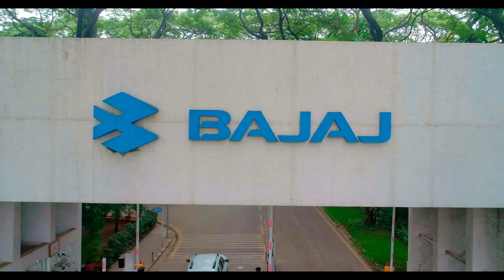Bajaj Auto Pune Akurdi plant Drone shoot//New bike job ke liye contact kare HR:pintu sir:9523185310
Bajaj Auto ltd Hiring -salary 16000in-hand Apply Now

Job point always focus on employment and helps students to get their job in Engineering field and other fields.Student Status: Currently enrolled in an engineering program or holding a diploma in a relevant engineering discipline.
Engineering Knowledge: Solid understanding of engineering principles, concepts, and applications within your chosen specialization(s).
Communication Skills: Excellent verbal and written communication skills to effectively convey complex ideas in a concise and understandable manner.
PUNE JOB
TOYOTA JOB BANGALORE
TOYDA GOSEI JOB BANGALORE
JOB KARNATAKA
JOBPUNE
LUMAX JOB
WISTRON JOB
I PHONE COMPANY
FAURECIA

Bajaj auto Ltd
pune
faurecia